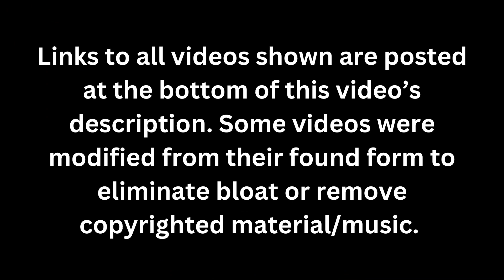Cute, Adorable, and Funny Animal Videos of TikTok - Blind Reaction (Part 4)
Welcome to Dakota Discusses, your one-stop destination for all things cute, adorable, and downright hilarious in the world of animal TikToks!

🐶 1: Door Bell Doggo: This playful pup rings his neighbors doorbell at 4am because he wants to play with their dog:

🐱 2: Hungry Fish: This fishy wants to get a hold of that "lure" something fierce!

🦋 3: Wood Pecked: This poor little wood pecker pecked a little too hard and got stuck.  Thankfully, this nice man saved him.

🐦 4: Raccoon Pets: These little creatures are pretty cute and adorable.  Ever thought about having a raccoon as a pet?

🐰 5: Self Entertaining Puppy: This adorable dog has learned how to feed his automatic ball thrower and almost loses it to anticipation and happiness!

🐕 6: Giant Salamander Pet: This guy has a giant salamander that he throws in the water and it comes back to him!

🐇 7: Monkey Child: This adorable video shows a man taking his pet baby monkey camping with him.  Cuteness Overload!!

🐿️ 8: Frog Fail:  Here we see three citrus frogs (that is what I call them because they are lemon, lime, and orange flavored.. I mean colored) Trying to eat a caterpillar. The caterpillar wins.

🐶 9: Kitten Picasso: This poor little kitten was clearly born with a birth defect.  His name is Jamie and he is cute as a button!

🦁 10: Hungry Hungry Horso: This horse just heard the sound of his food being pored and came a running, not a single thought was given to his poor rider!

🐶 11: Bunny Brothers: Two crazy cute bunnies.  Apparently one is an angel and the other isn't, lol!

🐱 12: Puppy doesn't have any balls: This ridiculously adorable puppy was just brought home and doesn't know how to play with a ball yet!

🦋 13: Baby Bird Terror: Opening a box to see his friends new pet leads to everyone getting scared by a baby bird!

🐦 14: Buckin Doggor: They dress this adorable Frenchie up with a cowboy rider on his back, the results are hilarious!

🐰 15: Puppy Powa: 1 pound great dane puppy grows into, well, a great dane!!

🐕 16: Kitten gets licked: This person beats his poor kitten up with a mask, the kitten was ready to fight!

🐇 17: Lizard is fast as f*** boi: This poor monitor lizard just can't seem to get his footing on the tile floor.

🐿️ 18: Bush Babiesl:  This two adorable creatures are bush babies.  They are so cute with their huge eyes!!

Don't forget to click on the links to watch the full TikToks and support the fantastic creators behind these moments. 🐾❤️😂